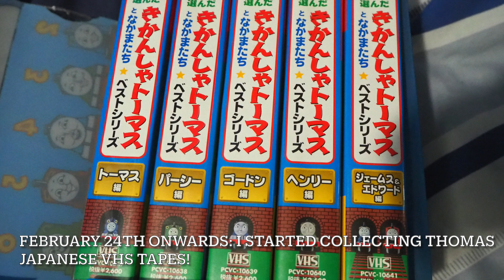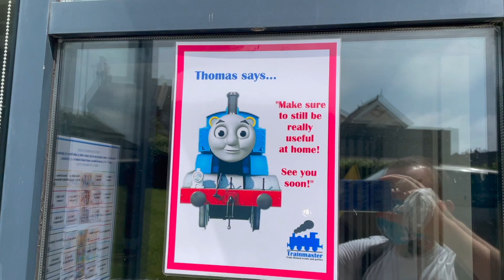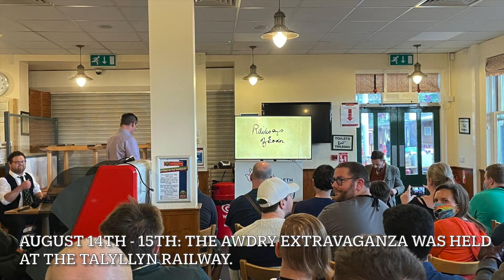🥳 🎉 SmurfyDan's Year in Review: 2021 🎉 🥳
2021 was a pretty meh year for me due to lots of personal commitments and much less activity to make any more videos for YouTube. However I did make the best of the year by travelling and expediting to many iconic places to celebrate the Reverend Wilbert Vere Awdry's 110th birthday, including his childhood home at Lorne House in Box, Wiltshire and the first ever successful Awdry Extravaganza weekend event at the Talyllyn Railway.

With that said and done, I will personally be thanking you all for your continuing support to my channel and content, and I certainly hope to find some time to make any new videos for the new year - watch this space!

Happy new year to one and all!

~ SmurfyDan

Highlights of the year:
1. The Awdry Extravaganza
2. Clearwater Display Events
3. The Reverend Awdry Expeditions
4. Mr. Men 50th Anniversary at the Museum of Brands